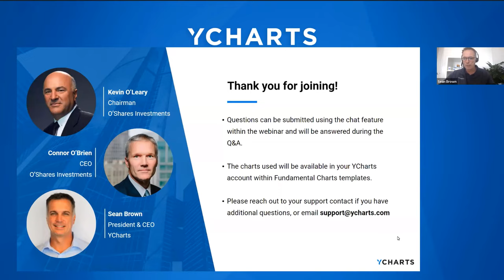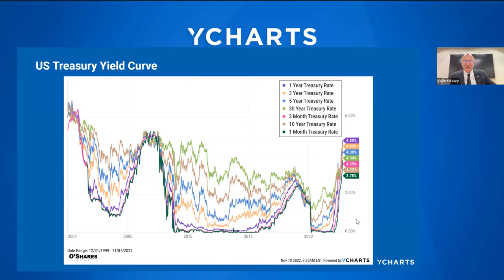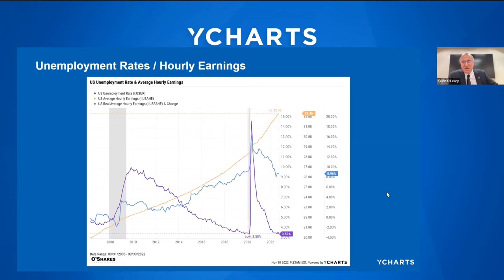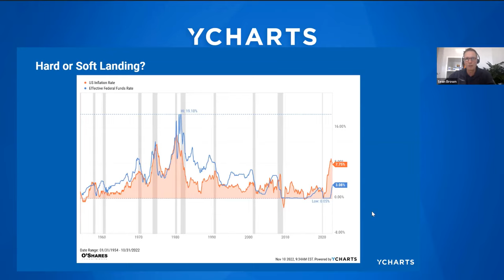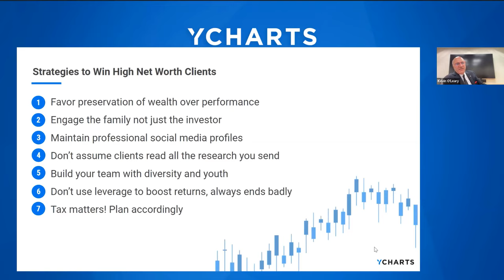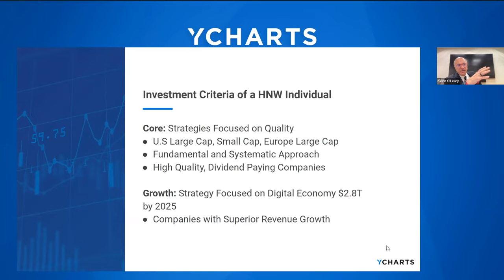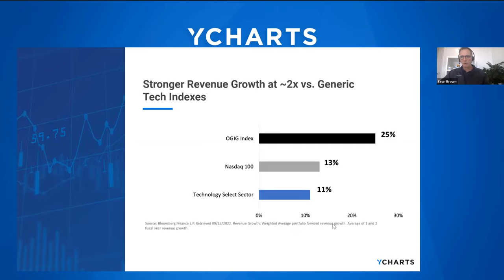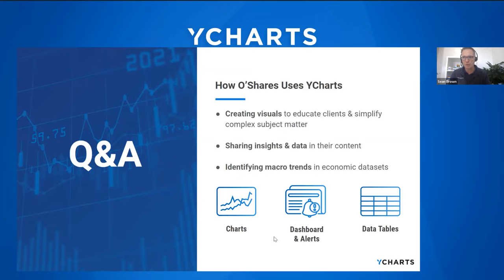“Mr. Wonderful” Kevin O’Leary’s Macro Outlook & How to Win High Net Worth Clients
Just like entrepreneurs trying to win over Mr. Wonderful and other Sharks, advisors face their biggest high-pressure opportunities when pitching HNW individuals.

Kevin O’Leary, O’Shares Investments’ Chairman of Shark Tank fame, and O’Shares CEO & President Connor O’Brien joined a panel discussion with YCharts’ CEO Sean Brown to share their market outlook and how advisors can win high-net-worth clients.

Key Takeaways:
• Mr. Wonderful’s and Connor O’Brien’s macro outlook for 2022 and beyond
• Proven strategies for advisors to win more high-net-worth clients
• Identifying investment opportunities that pique the interest of high-net-worth individuals

to get started with a Free 7-Day Trial